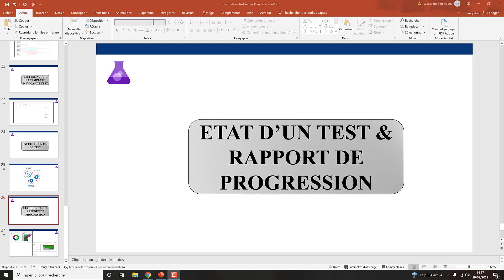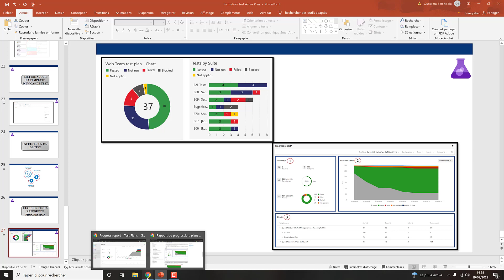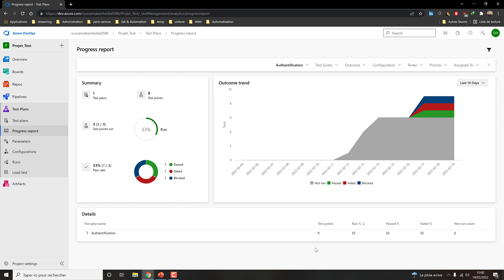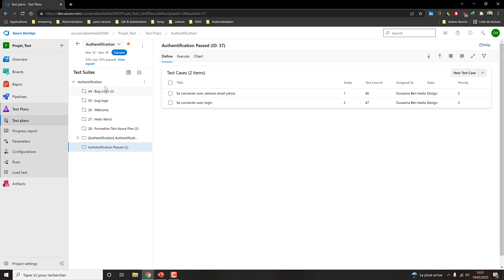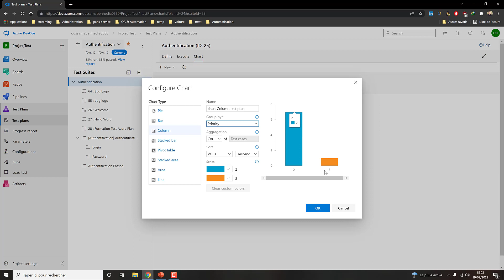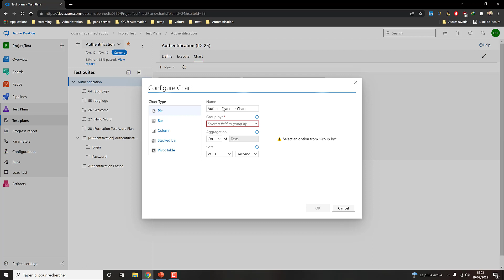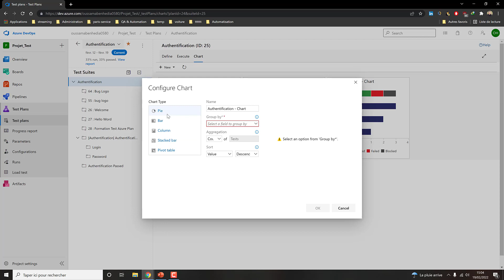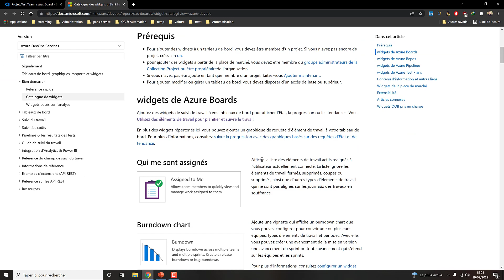12- Test Azure Plan: Etat d'un test et reporting